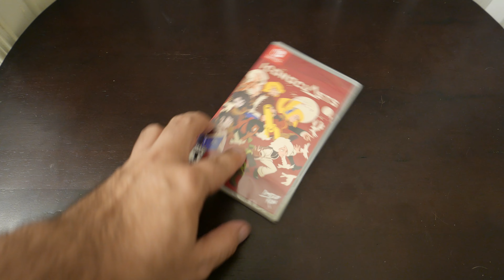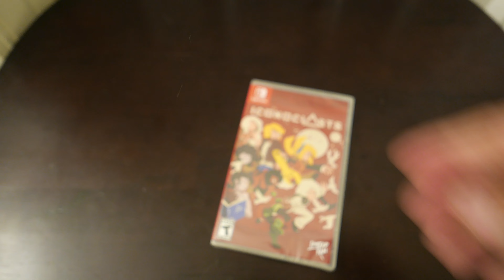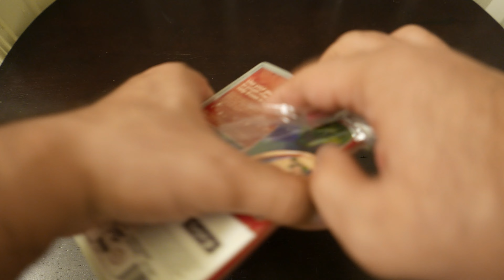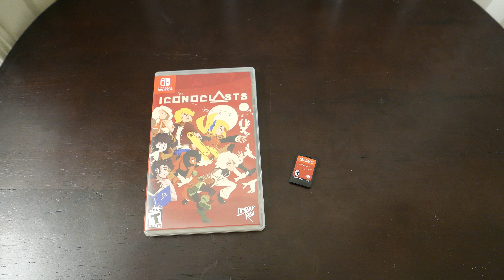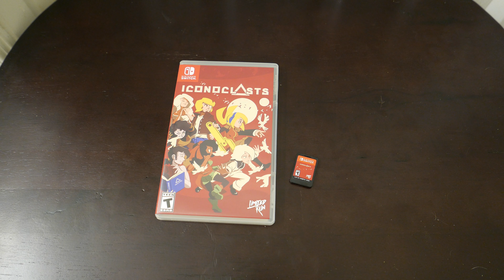Another MYSTERY UNBOXING from Limited Run Games!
In This Video: It's another package from Limited Run! What could it be?